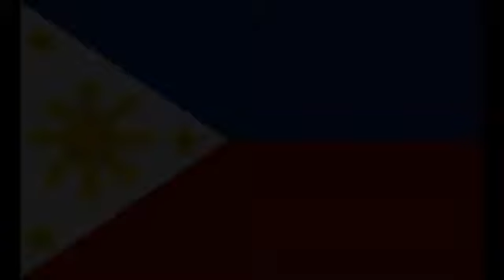FBLM May 1, 2012